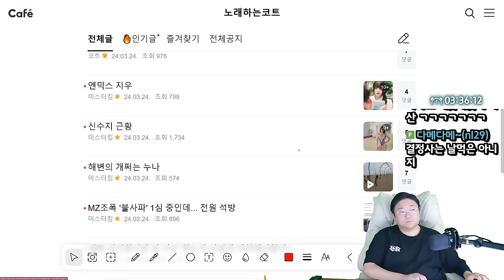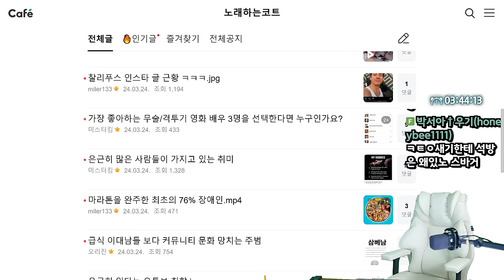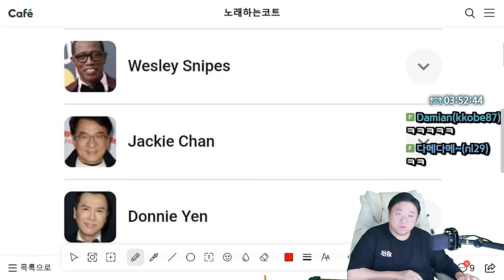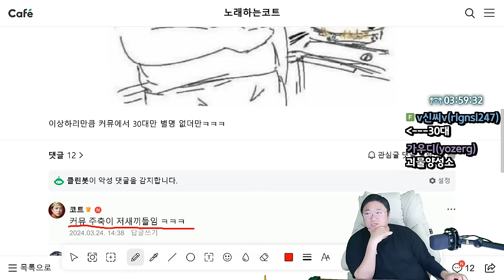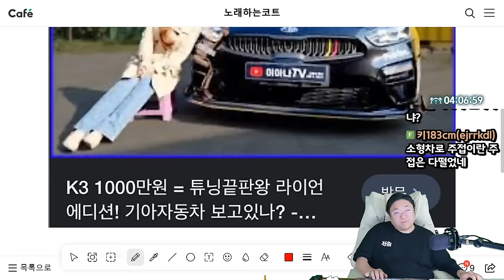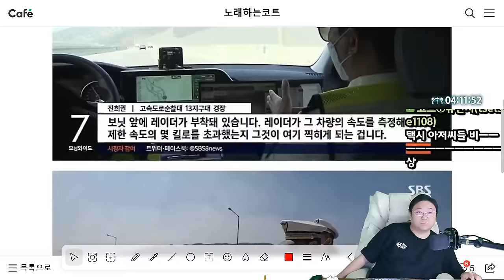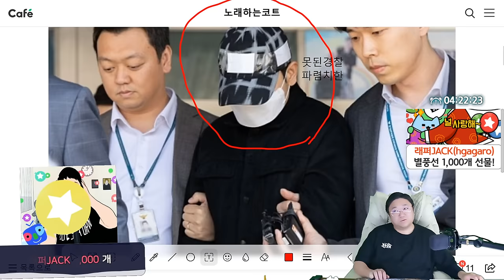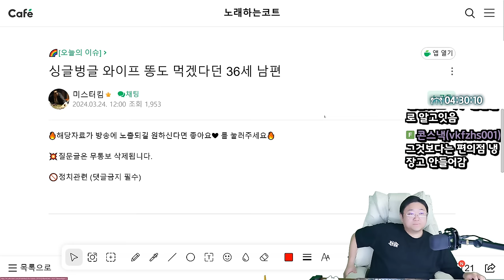천안 뺑소니 사망사건 가해자 차량 평소 상태 (24.03.24-5)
0:00 시작
0:28 MZ조폭 불사파 1심중 전원석방
8:24 똥타임
13:35 가장좋아하는 무술영화배우는?
17:26 커뮤니티 문화 망치는 주범
24:50 요즘 배달기사들 당황시키는 엘리베이터
26:02 [썸네일] 고등학생 음주운전으로 치어죽인 K3
35:32 여자들한텐 절대 나지않는 냄새
35:47 도로에서 100KM 이상 못달린다
43:42 쯔양 근황
45:45 이선균 배우님 수사정보 유출 경찰 구속 기각
41:24 중국에서만 파는 대형 바나나맛 우유

[음원출처]